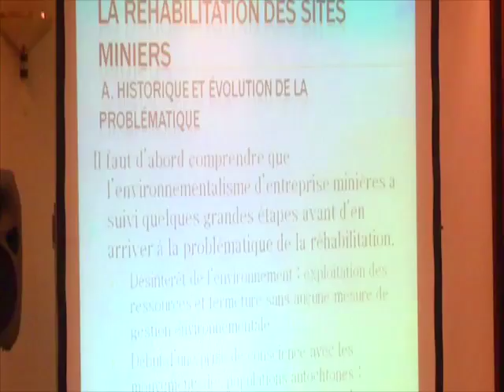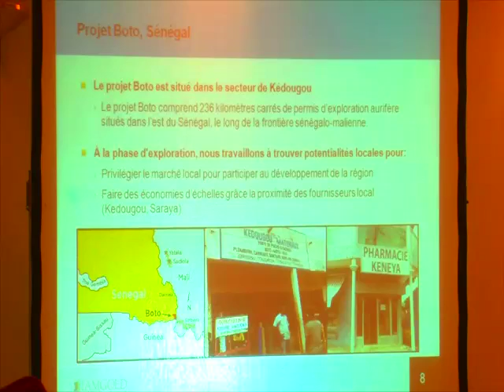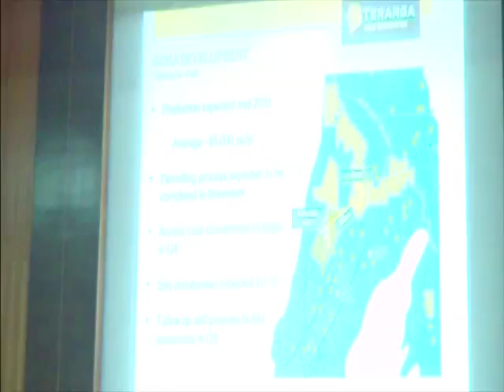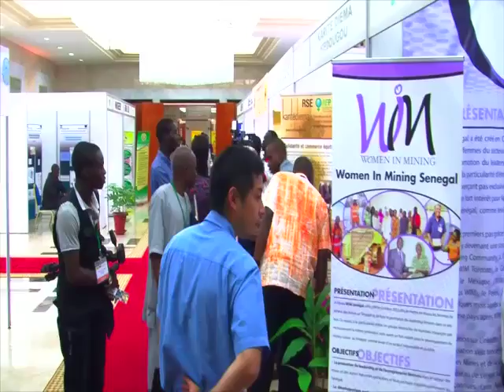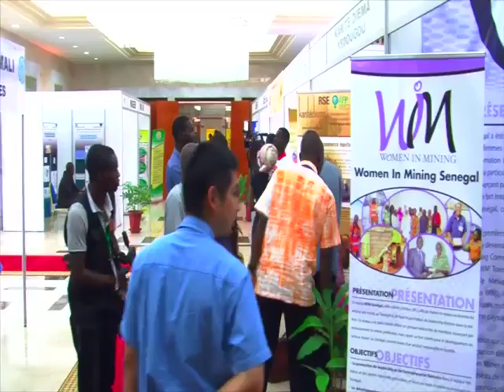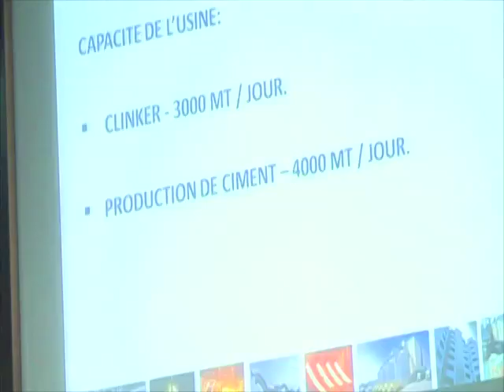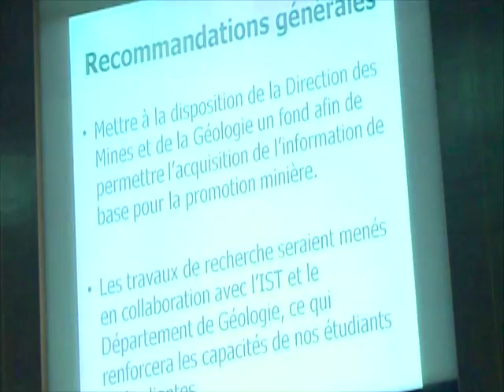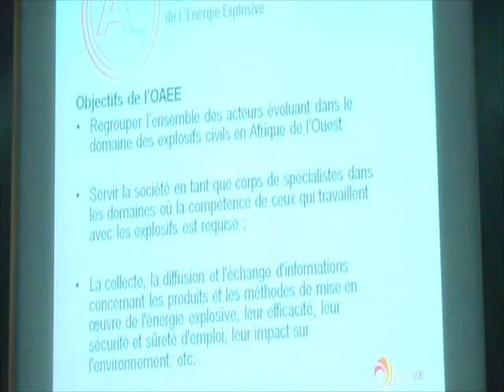Salon International des Mines SIM SENEGAL 2014 Journée du 5 Novembre